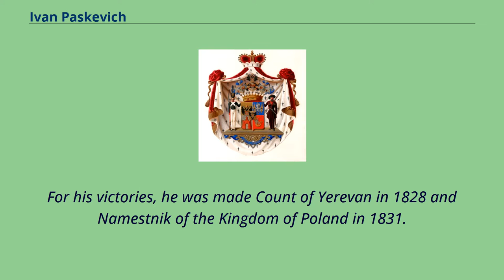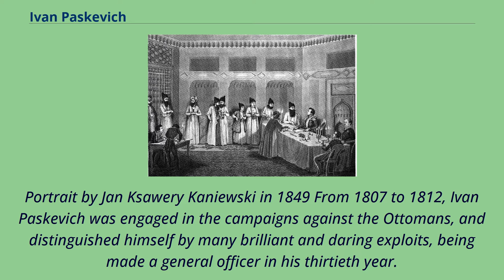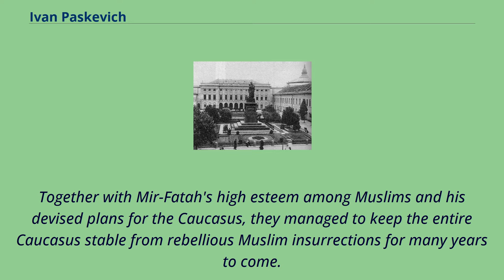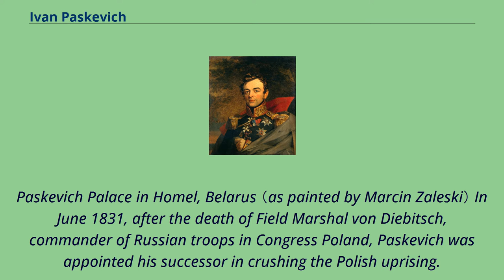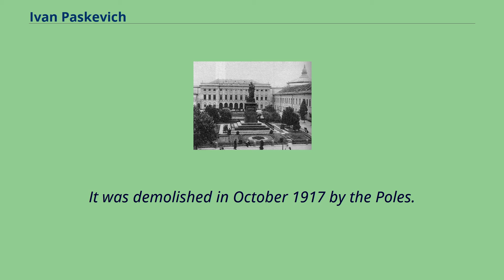Ivan Paskevich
People_of_the_Russo-Persian_Wars
Russo-Turkish_War_(1828–29)
Count Ivan Fyodorovich Paskevich-Erevansky, Serene Prince of Warsaw （Russian: Ива́н Фёдорович Паске́вич-риванский, светлейший князь Варшавский, tr. Iván Fëdorovič Paskévič-Èrivanvkij,
svetlejšij knjaz’ Varšavskij; 19 May [O.S. 8 May] 1782 – 1 February [O.S. 20 January] 1856） was an Imperial Russian military leader with Ukrainian roots.
For his victories, he was made Count of Yerevan in 1828 and Namestnik of the Kingdom of Poland in 1831.
He attained the rank of field marshal in the Russian army, and later in the Prussian and Austrian armies.
Ivan Paskevich was born in Poltava on 19 May 1782, to a well-known Paskevich family of Zaporozhian Cossacks gentry, he was educated at the Page Corps,
where his progress was rapid, and in 1800 received his commission in the Guards and was named aide-de-camp to the tsar.
His first active service was in 1805, in the auxiliary army sent to the assistance of Austria against France, when he took part in the Battle of Austerlitz, 2 December 1805, where Austrian – Russian troops were defeated by the French under Napoleon.
Portrait by Jan Ksawery Kaniewski in 1849 From 1807 to 1812, Ivan Paskevich was engaged in the campaigns against the Ottomans, and distinguished himself by many brilliant and daring exploits, being made a general officer in his thirtieth year.
During the war with France in 1812–1814 he was present, in command of the 26th division of infantry, at all the most important engagements, and he won promotion to the rank of lieutenant general.
Paskevich with Abbas Mirza at the signing of the Treaty of Turkmenchay, 1828 On the outbreak of Russo-Persian War （1826–28） in ...